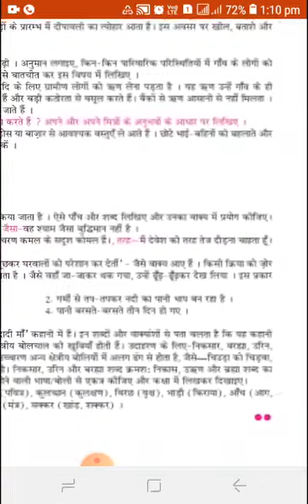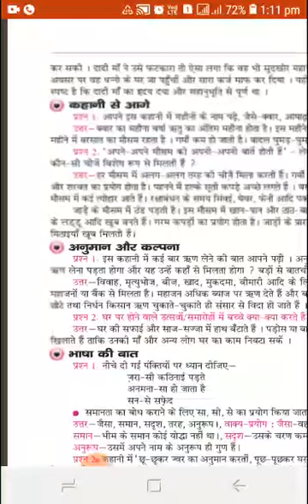Class 7th Hindi reader chapter -2 दादी माँ question answers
Explanation by shweta mam